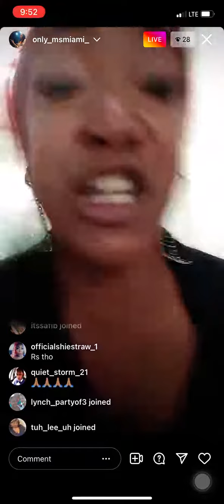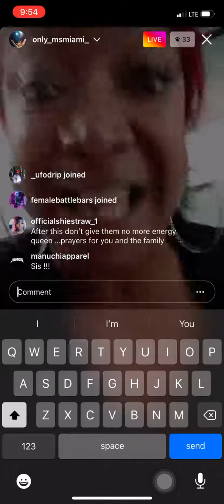STAMPEDE STABBING & MS MIAMI calls out BONNIE GODIVA FIRSTLADY FLAMES IG LIVE